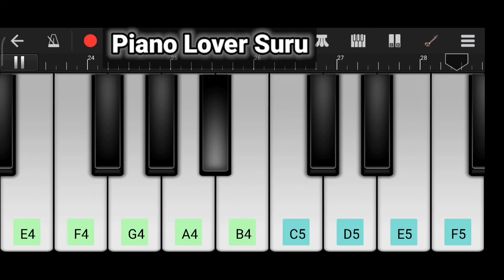Mi Hai Koli Sorilya Hori Piano | Marathi Koligeet | Piano Lover Suru